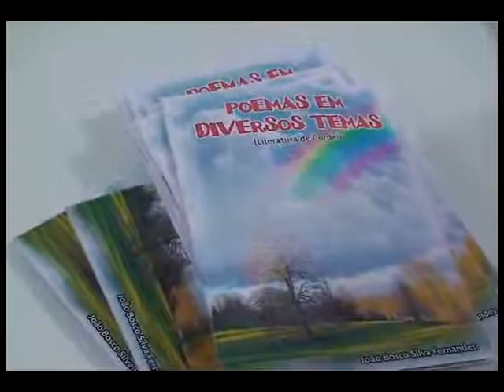Lançamento do Livro de João Bosco.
Várias pessoas estavam presentes no Lançamento do livre de cordel. Com o título "Poemas em diversos temas do poeta João Bosco que aconteceu nesta sexta-feira, dia 1º de abril, no auditório do Sindicato dos Comerciários , o novo livro do poeta paraibano radicado em solo jacobinense aborda assuntos diversos.